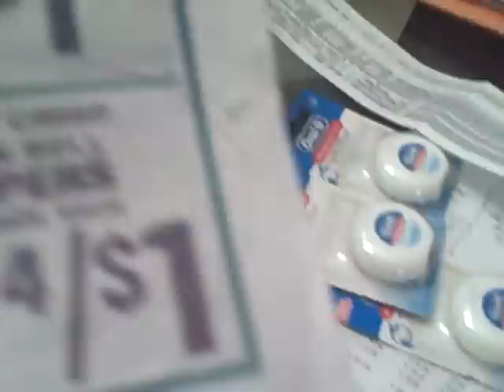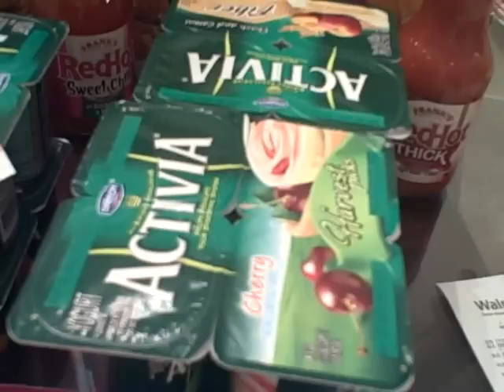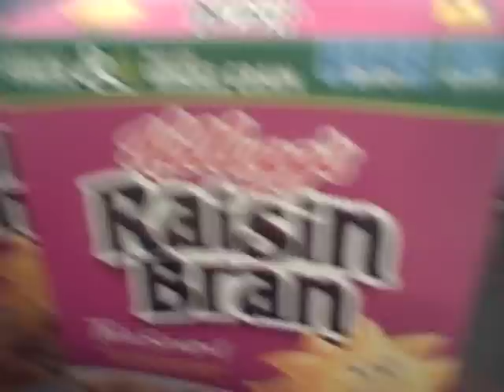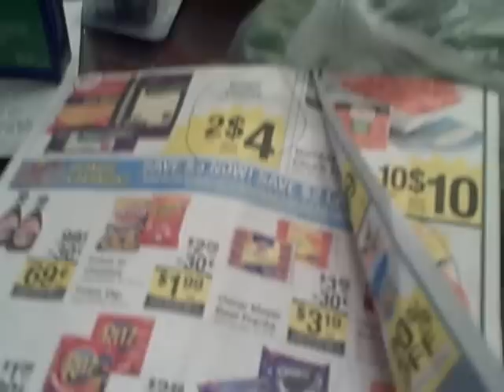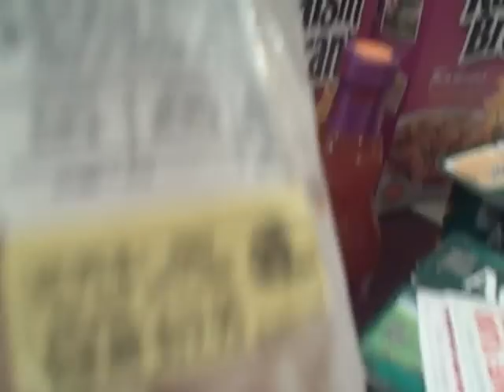PIGGLY WIGGLY HAUL AND NO I DIDNT DRIVE "MISS DAISY"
SENIORS  AND ALL TAKE ADVANTAGE OF WALMART PRICE  MATCHING. I PRICE MATCHED ..DOLLAR GENERAL.CVS,AND KROGER ALL IN ONE SHOPPING TRIP.NOT ONLY DID I SAVE GAS BUT ALSO TIME...AND DONT FORGET THE SAVINGS..